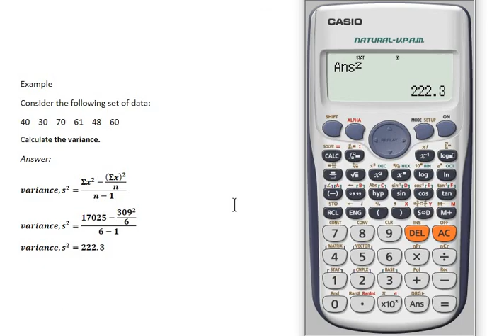Finding Variance of Ungrouped Data using CASI0 fx-570ES PLUS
Refer to this video if you want to install scientific calculator in your PC/Laptop.